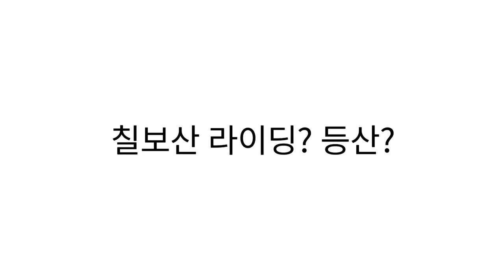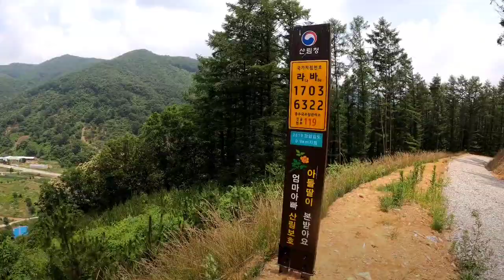칠보산 싱글코스 라이딩? 그냥 끌바 등산이라고 하자.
아무도 다니지 않는 코스를 개척하고자 다녀온 라이딩 코스인데 너무 고된 코스라서 버리고싶다.다른길도 눈여겨 보고 왔으니 담에는 다시 도전!!